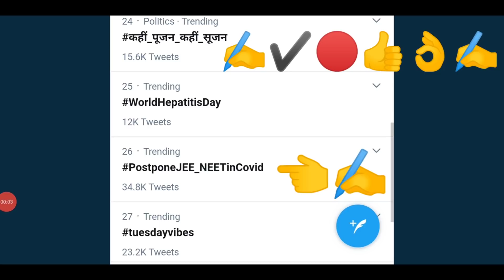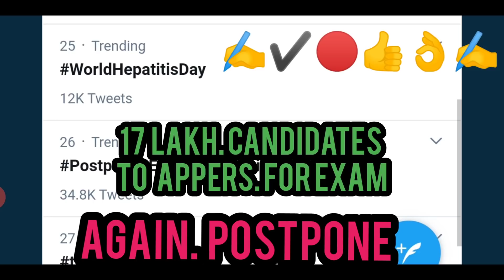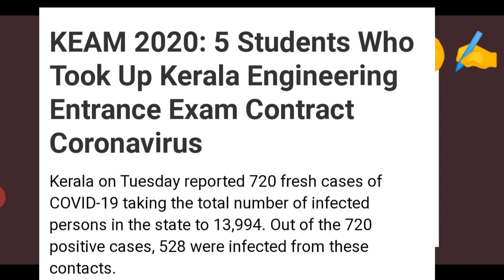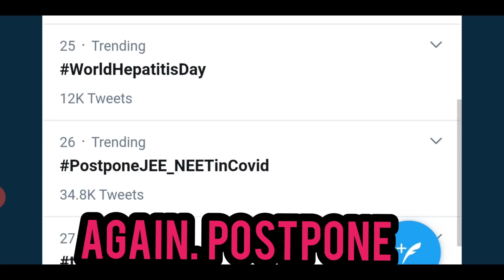⭕HRD MINISTER POSTPONE NEET JEE LATEST NEWS 2020 SEPTEMBER PostponeJEE_NEETinCovid🔴🔴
op stories
NDTV.com · 1 day ago
NEET: Madras High Court Directs Centre To Form Committee To Decide On OBC Reservation In All-India Quota
India Today · 10 hours ago
NEET 2020 exam dates announced: 8 effective tips for home studying during Covid-19 pandemic
Republic World

Students call for postponing NEET, JEE exams amid COVID, PostponeJEE_NEETinCovid trends - Republic World
49 mins ago

PostponeJEE_NEETinCovid, students say
3 hours ago

NDTV.com
NEET 2020: 8 Common Mistakes to Avoid On The Exam Day
3 days ago

हिन्दुस्तान
मेडिकल प्रवेश में ओबीसी वर्ग को 50 फीसदी आरक्षण के मुद्दे पर समिति गठित करने का आदेश
1 day ago

Amar Ujala
JEE NEET 2020: मौका! जेईई-नीट परीक्षा की तैयारी के लिए IIT/IIM से पढ़े फैकल्टी से लें 7 दिन की फ्री मास्टर क्लास
3 days ago

NEET, JEE Main Exam 2020 HIGHLIGHTS: Revised schedule to result updates
3 weeks ago

CBSE, ICSE, NEET & JEE Main 2020 Latest Updates: SC accepts CBSE notification, Class X, XII exams cancell
1 month ago

Mint
JEE, NEET Exam 2020: HRD ministry postpones dates amid COVID-19. Check the new schedule
3 weeks ago

CBSE Board Class 10th, 12th Exam 2020 HIGHLIGHTS: How marks to be calculated
1 month ago

Firstpost
JEE Main, NEET 2020 exam dates: NTA pushes entrance ..s to September due to COVID-19; heres the new schedule
3 weeks ago

Twitter results
Popular on Twitter
Profile picture for The Logical Indian
Twitter › LogicalIndians
The Logical Indian
Media posted by The Logical Indian
The young girl, whose father runs a small footwear shop near the Sheopur bus-stand, wants the become a doctor and is preparing for NEET.
Profile picture for Wirral Met College
Twitter › WirralMet
Wirral Met College
Media posted by Wirral Met College
If you're not currently in employment, education or training (NEET), our Progression into Further Education study programmes develop transferable skills such as confidence, teamwork, communication, and in introduction to the world of work. Find out more: ow.ly/PLer50AK297
Profile picture for SheThePeople
Twitter › SheThePeople
SheThePeople
Media posted by SheThePeople
Madhu Arya, daughter of a Madhya Pradesh based shoe-seller has won accolades for herself and her family by scoring a whopping 97 % in Higher School Certificate Examination. She aims to become a doctor & is preparing for the NEET exams.
View on Twitter
Videos
Video result for neet 2020 news
PREVIEW
5:53
NEET 2020 Latest News - NEET 2020 postponed again or not | Latest ...
YouTube · NEET Chemistry - BeWise Classes, Kota
10 hours ago
Video result for neet 2020 news10:02
Will NEET 2020 be Postponed Again ? | Cancellation DEMAND
YouTube · Biology at Ease
7 hours ago
Video result for neet 2020 news3:42
NEET 2020 Government To Cancel The Exam // Authentic News // Neet latest ...
YouTube · Rajasthan Gk And News
2 days ago#PostponeJEE_NEETinCovid
KEAM aspirants were much less in numbers that JEE NEET aspirants.
Is govt ready to take responsibility?
Web results
NEET (UG) - 2020. The Ministry of Human Resource Development (MHRD), Government of India (GOI) has established National Testing ...
NEET 2020 exam dates announced: 8 effective tips for home studying during ...
10 hours ago · Here is how students can prepare for NEET 2020 during Covid-19 pandemic.

Changes made in JEE Main and NEET exam 2020: All you need to know
2 weeks ago

JEE Main, NEET 2020 exams: HRD Ministry’s panel likely to submit recommendations#neet_2020_latest_news,
neet ug 2020,
neet 2020 toppee,
neet_2020_topper today
3 weeks ago

JEE and NEET exam decision tomorrow from NTA, says HRD Minister
4 weeks ago
Is Neet going to be held twice in 2020?
Web results
PostponeJEE_NEETinCovid Twitter, Postpone JEE NEET ... - India TV News
4 hours ago · Anulekha Boosa (@anulekhaboosa) July 28, 2020. If our health is your priority then postpone NEET- JEE